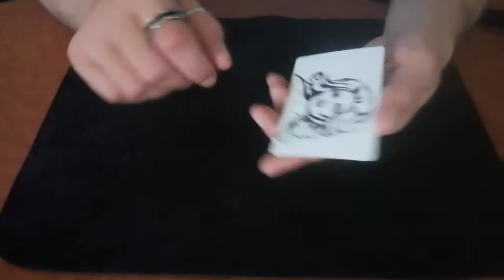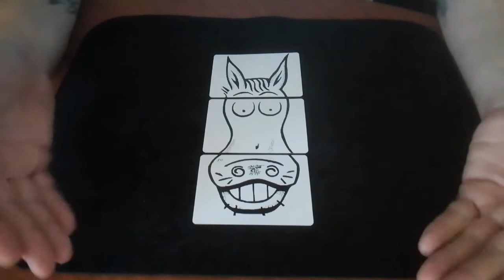Hot girl in hot summer | Magic trick | Horsin' Around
Una calda estate una donna sexy un effetto magico divertente e caldo!
Buona visione!

A hot summer a sexy woman a fun and hot magic effect!
Good vision!